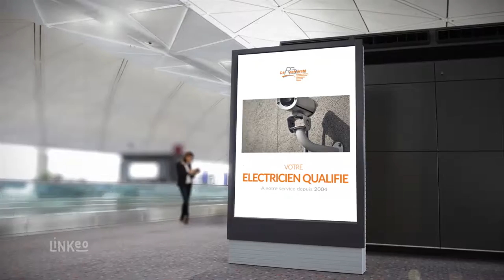Vidéosurveillance - Contrôle d'accès - Automatisme - dans le Loiret : LE ROCH SURETE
L' entreprise LE ROCH SURETE est spécialisée dans le domaine de l’électricité, de la sécurité, de l’automatisme, de l’alarme et de la vidéosurveillance.